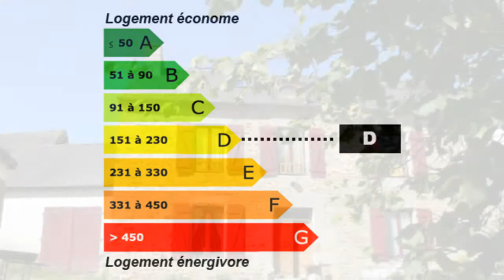A 15 min sud de Dinan: Jolie maison en pierre de 170m² !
Pour plus de détails sur ce bien ___________________________________________________________________________________________SARL Amor Cottage Immobilier France Achat / Vente Maison DINAN SUD Rénové Charme Caractère Pierre Bois Cheminée poêle à bois Jardin Garage Terrain 600m² Maison Surface habitable 170m² - Chambres 4 - Cuisine aménagée - Salle de séjour Salle de bain Salle de douche les niveaux 3 - T6 - DPE 158 - Emissions de GES 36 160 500,00 € Maison Côtes-d'Armor Bretagne 22830

Très jolie maison indépendante en pierre habitable, comprenant au RDC : cuisine aménagée avec grande cheminée/salle à manger, salon avec cheminée, WC, cave, buanderie/chaufferie. Au 1er étage : 3 chambres de 25m², 20m² et 12m², salle de bains, WC. 2ème étage : très grande suite parentale de 60m² avec salle d'eau, WC. Garage. Terrain de 600m². Tout à l'égout.. Pour plus de détails, cliquez Retrouvez nous sur facebook Retrouvez nous sur twitter